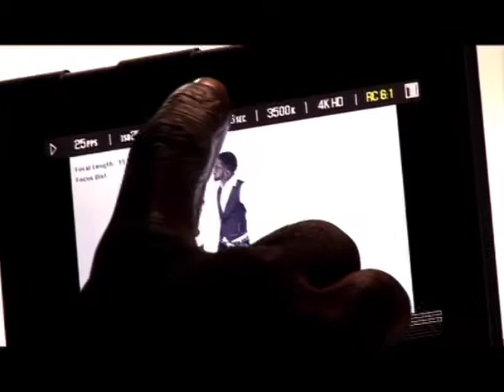Moyor Counts BTS - Follow My Go on Artistezone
Moyor Counts BTS - Follow My Go From @artistezoneng by @celestine04